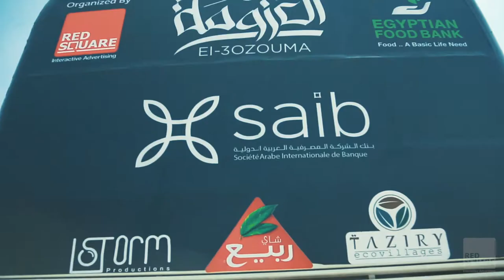العزومة 2020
Ozouma documentary video